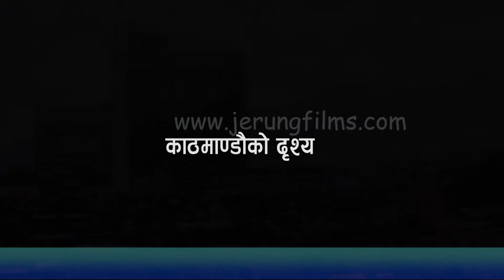How is looks, Capital of Nepal Kathmandu Valley view..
JERUNG FILMey S PRODUCTION PVT LTD. यस च्यनलमा रहेको  News, Interview,  talk show  र सस्कृतिक खोज-अनुसन्धान मूलक दस्ताबेजजन्य  Documentary, Films  गीत संगीत कविता धामिझाक्री, मुन्दुम तथा सम्पूर्ण भिडियोहरु, Download  गरि अन्य च्यानलमा  Upload  गरेको पाइएमा प्रचलित कानून बमोजिम कडा भन्दा कडा कारबाही गरिने सूचना मार्फत जानकारी गराइन्छ ..